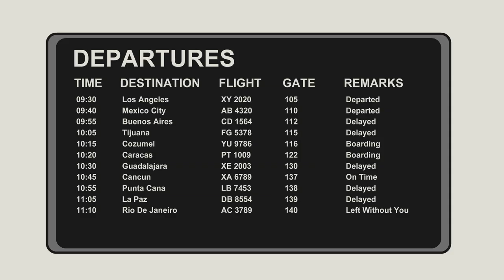Greg's Bloody Flight to Mexico | Animated Podcast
All the drugs and alcohol in the world can't help Greg fly without freaking everyone out.